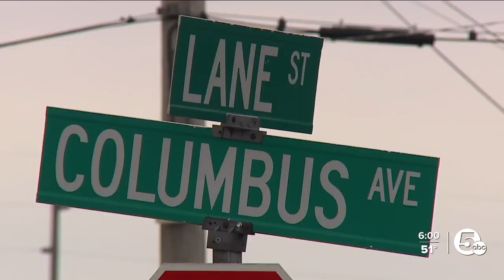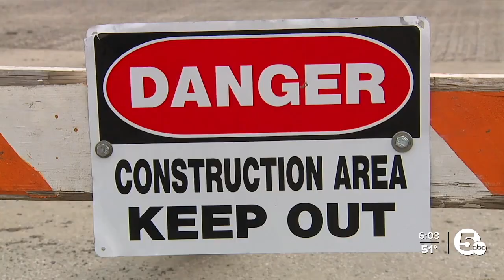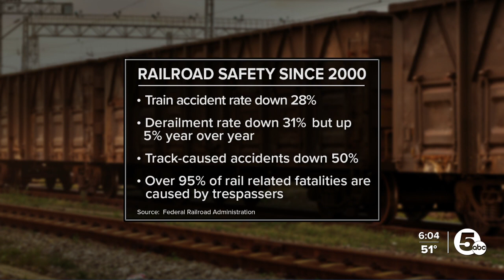Sen. Brown says Norfolk Southern will pay Sandusky for Oct. derailment damage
“The city has expended a good bit of money. We will make sure that Norfolk Southern pays them back for every dollar that the city taxpayers have spent,” said Sen. Brown.